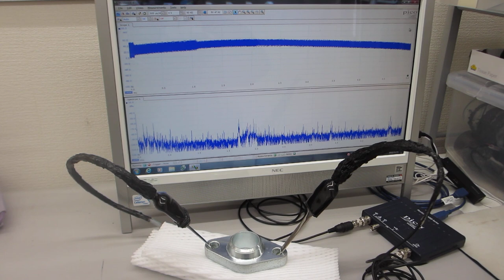超音波技術の基礎実験：表面弾性波の応用（表面検査技術開発）ーーオシロスコープ（100ＭＨｚ）の発振機能（ＡＷＧ）を利用した、超音波プローブの評価技術ーー（超音波システム研究所）